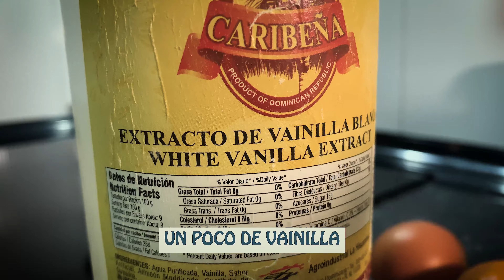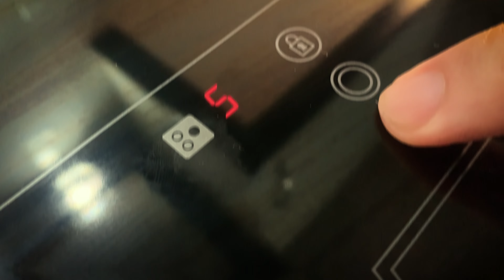COCINA DIVINA - Postre de Maizena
Este postre era el más elegido en nuestras casas. ¿Por qué? Porque es muy económico y nutritivo. Como toda receta familiar tiene tantas variaciones como familias. La receta que les traigo hoy es la más popular, la que suelo hacer en casa.
Cesar Casanova.
Marzo 2024